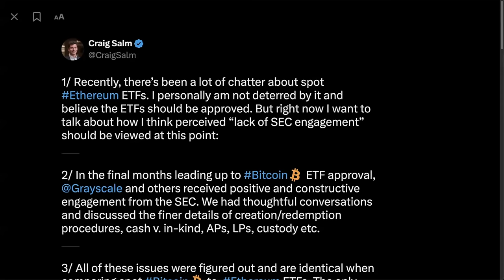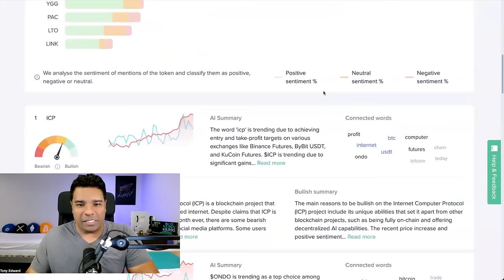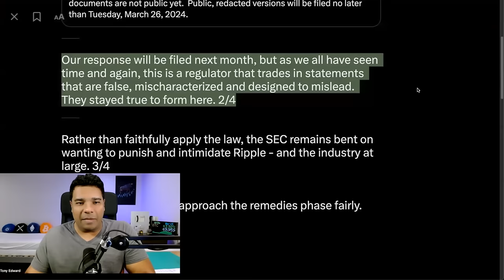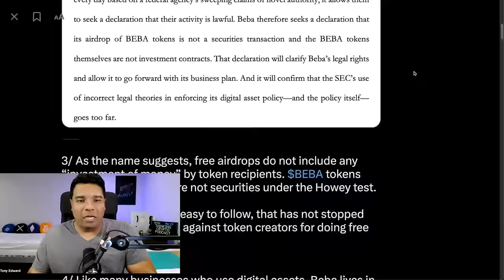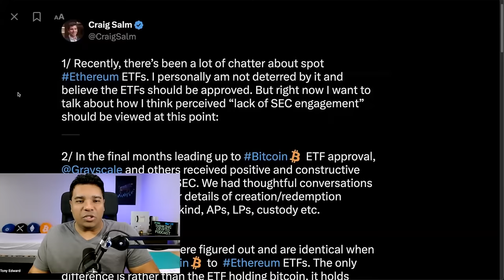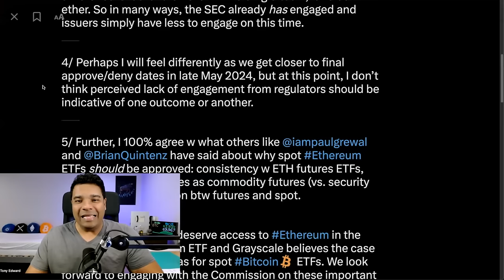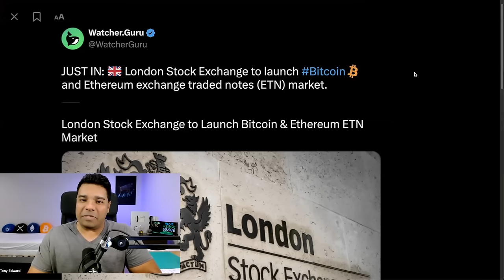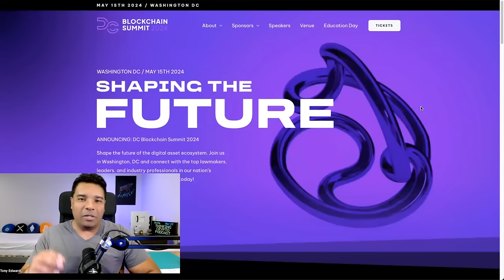🚨SEC WANTS $2 BILLION FROM RIPPLE XRP! LONDON STOCK EXCHANGE BITCOIN & ETHEREUM ETF LAUNCH!!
In crypto news today the SEC and Gary Gensler are seeing $2 billion in fines from Ripple XRP. London Stock Exchange will launch Bitcoin and Ethereum ETNs. Grayscale CLO says Ethereum Spot ETF approval is possible.

⏰ Time Stamps ⏰
00:00 Intro
00:52 Bitcoin price analysis
03:19 Top coins trending on social media
04:43 SEC wants $2 billion from Ripple
07:42 SEC being sued by another crypto firm
11:19 Grayscale ETH ETF
15:08 London Stock Exchange BTC & ETF ETNs

Bitcoin - 3Lw5xfDkHGBYWxYpsLaYMFKtkMLZgvHDY3
Ethereum - 0x1bBa75496Cd4cCb95D6cFBf50C35068e7E84e521